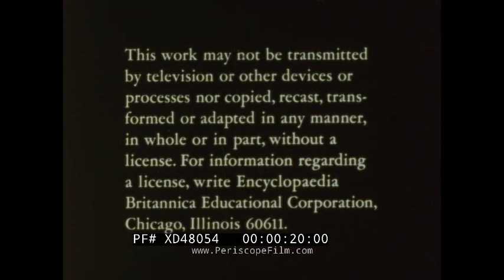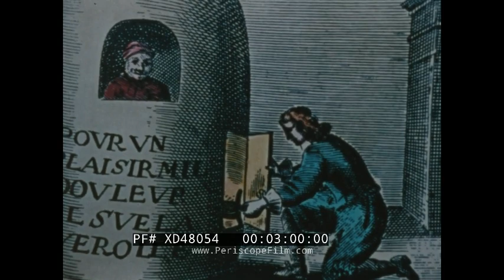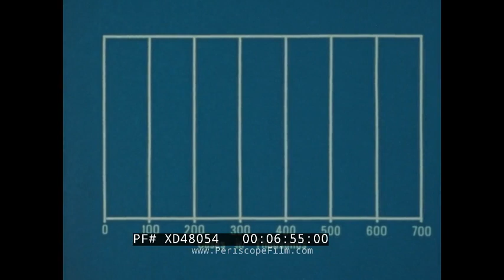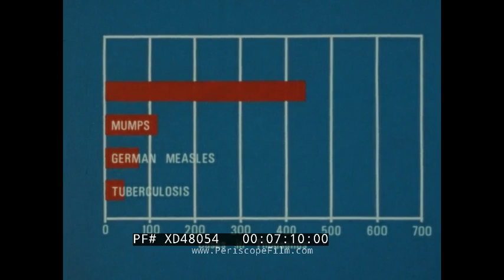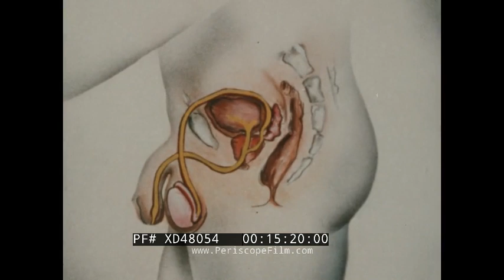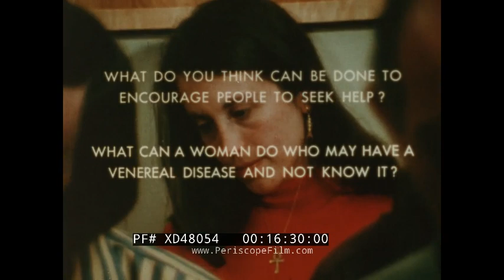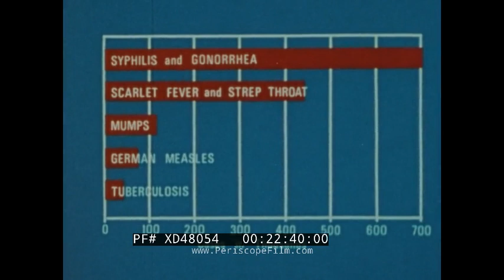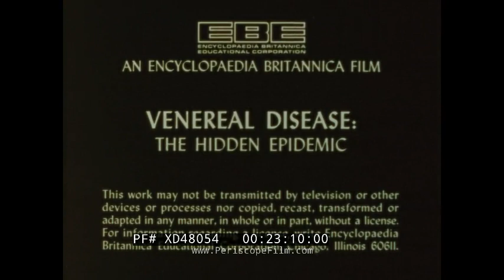" VENEREAL DISEASE: THE HIDDEN EPIDEMIC " 1970s V.D. EDUCATIONAL FILM HISTORY OF SYPHILIS XD48054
WARNING: THIS FILM CONTAINS GRAPHIC CONTENT OF VENEREAL DISEASES THAT MAY BE DISTURBING

The film was authored by the Encyclopaedia Britannica Educational Corporation and published by MCA DiscoVision, in collaboration with Doctor Walter Smartt, M.D., the Los Angeles County Public Health Department, and James N. Miller, Ph.D.

This 1978 film is a clinical analysis of the two major venereal diseases--gonorrhea and syphilis. The film illustrates prevention and what to do if a V.D.is contracted.

WARNING: THIS FILM CONTAINS GRAPHIC CONTENT

The film commences by providing a brief historical overview of venereal diseases (0:51), with the narrator specifically delving into the history of syphilis (1:20). A painting depicting Christopher Columbus, afflicted with syphilis (2:18) The narrator proceeds to describe the outdated treatments for syphilis, accompanied by cartoon-like illustrations (3:06). An advertisement for Dr. Hirst, a Victorian consultant, is displayed, demonstrating how people avoided mentioning the terms syphilis or gonorrhea (4:38).

The focus then shifts to the physician Alexander Fleming's creation of Penicillin (5:51). A graph is presented, comparing the mortality rates of various diseases with those of venereal diseases (7:30). The film pauses to allow the audience to discuss their thoughts on the subject (7:43). The symptoms of syphilis and gonorrhea are depicted in graphic detail (8:29). This is followed by a brief interview with a high school boy who refers to his syphilis as a "shanker" (8:52). A doctor appears on screen to explain that the disappearance of sores does not signify the eradication of the disease, illustrating this point using a rabbit (9:55).

Proceeding to the impact of syphilis on a woman's body, nudity is displayed (10:49), along with graphic images showcasing the effects of syphilis on a woman's body (11:07-11:35).

The film transitions to its segment on gonorrhea (12:54). A doctor is depicted squeezing the head of a penis to determine if there is a discharge, graphically illustrating the presence of gonorrhea (13:50-14:03). The film proceeds to illustrate the internal effects of gonorrhea on both male and female bodies (14:50-15:21). A graphic scene of a baby exiting the birth canal  (15:39-15:50), and once again, the film pauses for audience reflection and discussion (16:38).

At 19:03, a doctor is seen prescribing the treatment for syphilis, while doctors provide their patients with condoms for protection (20:08). The film ends (22:44).